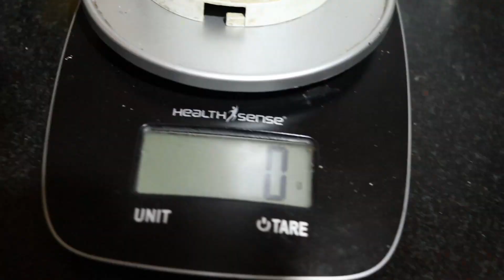Chest Day - Best Day | Episode -14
indian fitness youtubers
indian bodybuilder youtuber
indian fitness influencers
indian vloggers channels